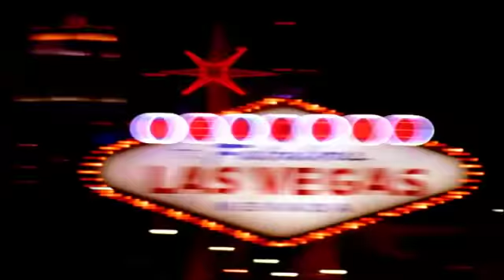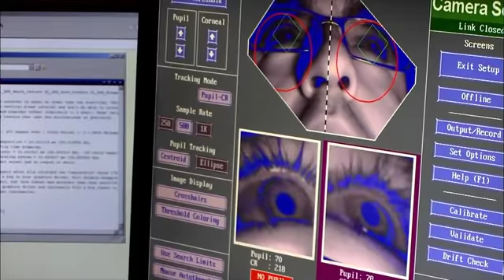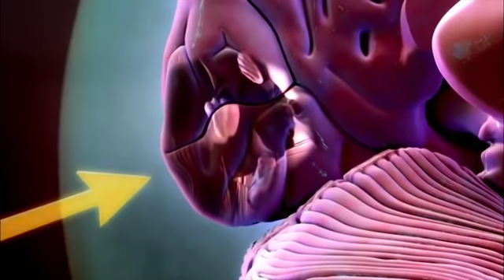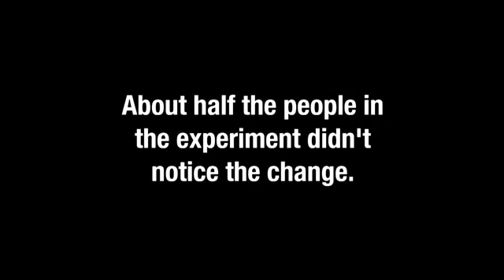Nova ScienceNow - Magic and the Brain